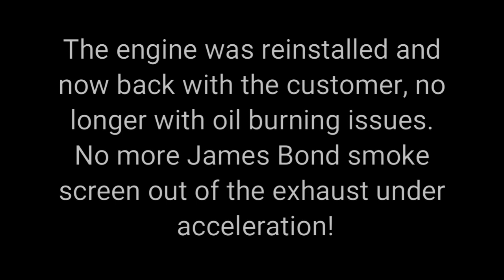BMW X5 N63 V8 Engine Repair Oil Consumption - Valve Guides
Stripping down and repairing an N63B44 BMW V8 from an E70 X5 50i petrol. The vehicle was consuming around 3 litres per 1000km! A BMW dealer had previously had the heads reconditioned and replaced the turbos. Upon stripping the engine to replace valve stem seals and further inspect for wear, we found that the valve guides had massively excess free play, allowing the valve to move around inside it. This males the valve wear through the stem seals,  then with both the seal and the guide oversized, oil is able to easily bypass and be drawn into the inlet and exhaust ports. This vehicle was like a James Bond car driving it down the road and hitting the throttle! You can see in the video the amount of oil inside the intake manifold too. The heads were sent away to be reconditioned  (again) and the machine shop said that the guides had not been replaced previously, and had not had inserts installed either. The heads were reconditioned and the engine reassembled with fresh gaskets, seals, and fluids. One of the timing chain guides was also replaced as it was cracked, and the engine timing was set. The engine was refitted into the car and ran great without blowing anymore smoke.